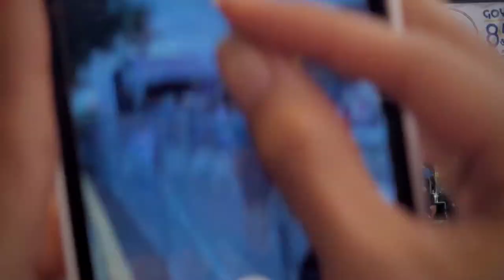🇺🇸 BICENTENARIO PERÚ 2021🇺🇸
28 d Julio 2021
BICENTENARIO ❤ PERÚ